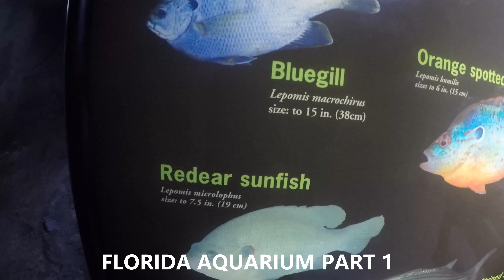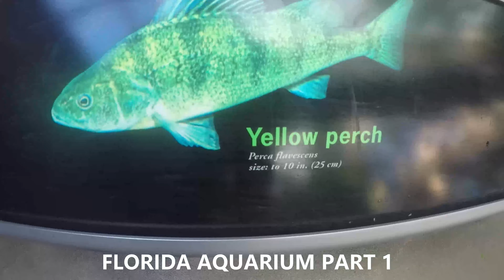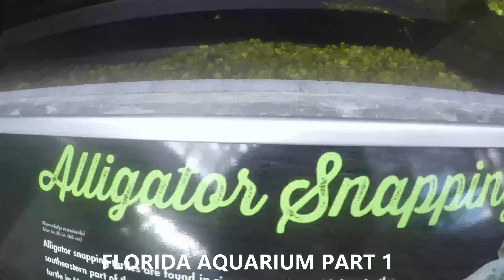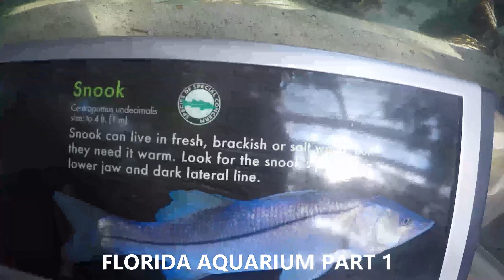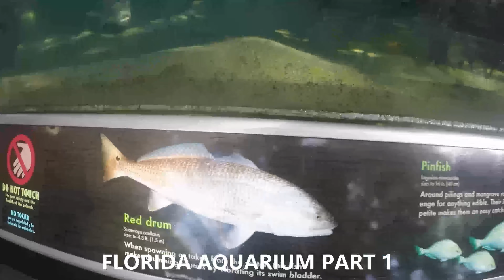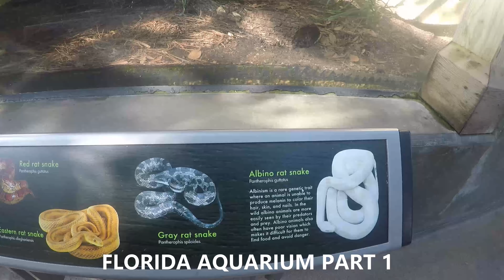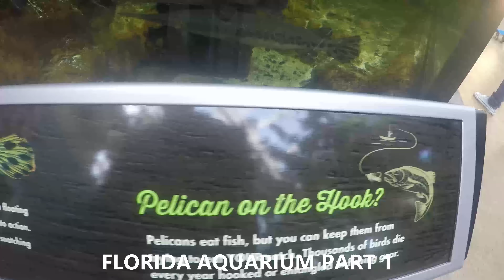FLORIDA AQUARIUM PART 1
DIFFERENT KIND OF FISH